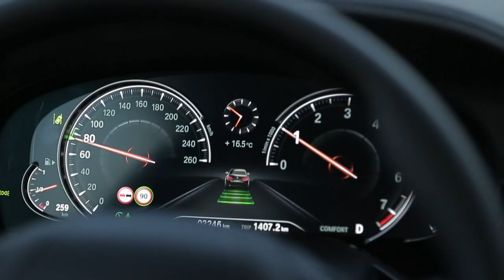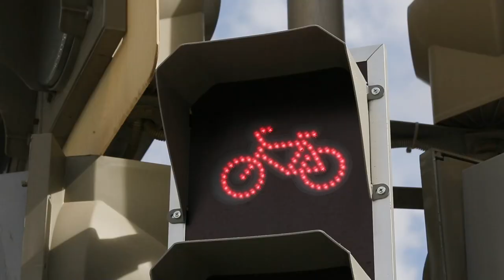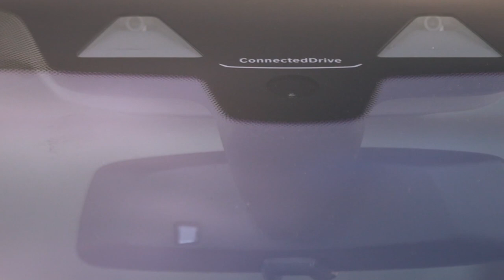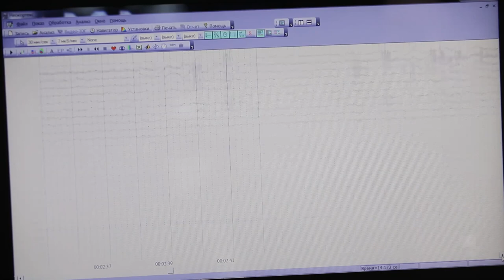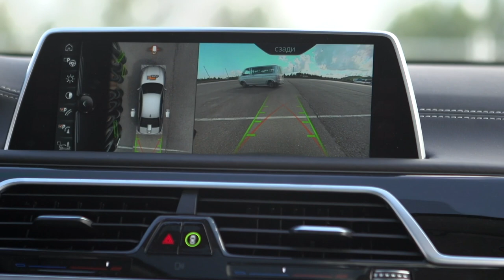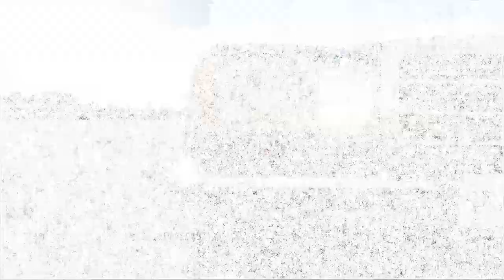Car Autobrake System: Should Pedestrians Be Worried?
Active safety systems, which are used in modern cars, are already saving lives. They can keep the car on the track in any weather, warn about the danger and even perform emergency braking for the driver. So how do these smart electronic assistants work?

On The Edge is an extreme popular science show. Limits can be physical, psychological, and even ethical. All episodes of this program are associated with exciting filming, in which the presenter often has to risk his health and even life. When preparing experiments, the authors involve experts in various scientific fields: pyrotechnics, stuntmen and even rescuers.
Host of the program is Alexander Koltovoy.